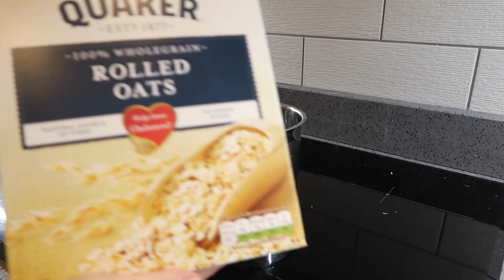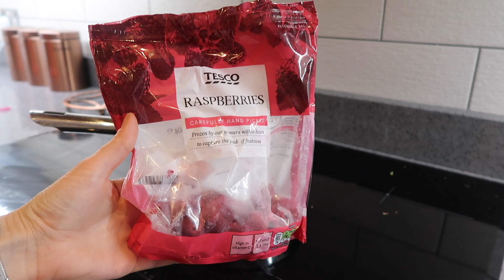School Morning Routine | Mum of Two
School Morning Routine of a Mum of Two